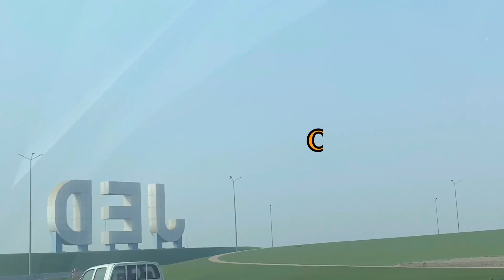Ke mesjidil haram naik bis gratis || makkah bus